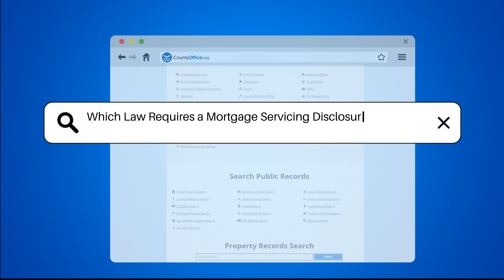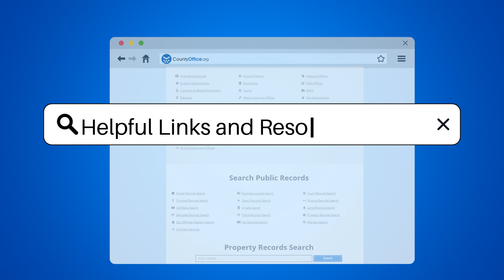Which Law Requires a Mortgage Servicing Disclosure Statement? - CountyOffice.org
Which Law Requires a Mortgage Servicing Disclosure Statement? In this insightful video, we delve into the law that mandates a Mortgage Servicing Disclosure Statement - the Real Estate Settlement Procedures Act (RESPA). RESPA ensures consumers receive vital information about their mortgage loan servicing, fostering transparency and accountability in mortgage transactions. By providing this disclosure, borrowers can make well-informed decisions regarding their mortgage servicing. To explore RESPA and its requirements further, head to CountyOffice.org for extensive information.